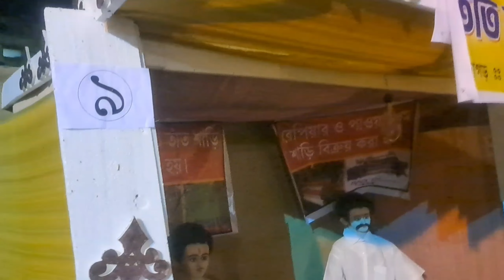শান্তিপুর সুত্রাগড়ের জগদ্ধাত্রী পূজায় তাঁত কাহন|jagadhatri puja parikrama 2022